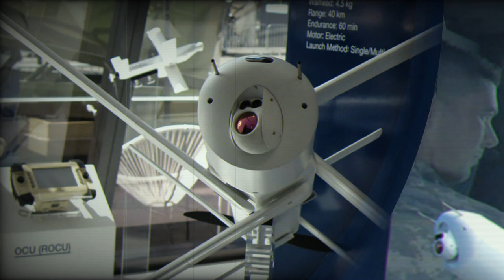Rheinmetall and UVision present Hero Loitering Munitions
Rheinmetall and its partner, UVision Air Ltd., are showcasing the Hero Loitering Munition family at DSEI 2023. The Hero Loitering Munition allows frontline forces to benefit from advanced intelligence gathering, target acquisition, and long-range firepower, thereby simplifying operations that previously required complex coordination between multiple units.